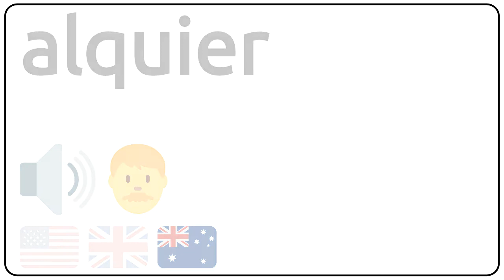How to pronounce alquier in english?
How to pronunce alquier in english
How to pronunce alquier in american accent 🇺🇸?
How to pronunce alquier in british accent 🇬🇧?
How to pronunce alquier in australian accent 🇦🇺?

Como se dice alquier en ingles?
Como se pronuncia alquier en ingles?